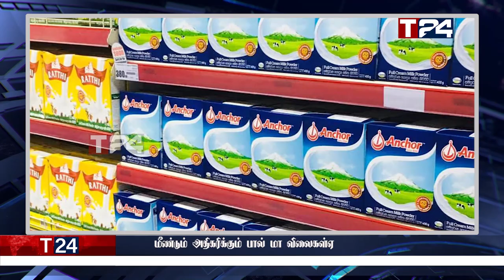இரவுநேர பிரதான செய்திகள் | 05.06.2022 | Today Sri Lanka Tamil News | T24.News - Main Tamil News.